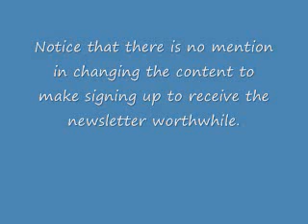DuPont Mayor discover LISTSERV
DuPont Mayor discover LISTSERV as a means to connect with the community